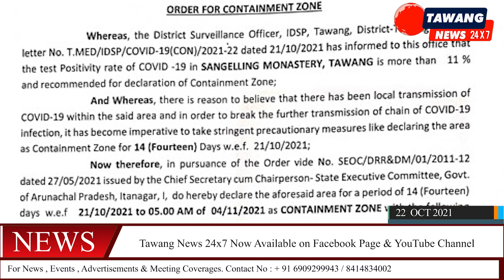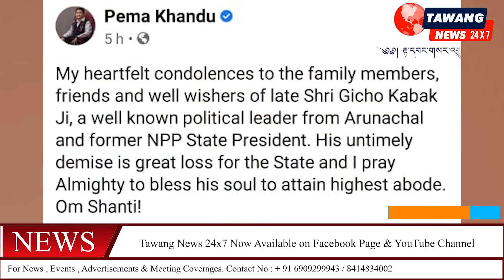Date 22 Oct 2021 (Fri) Daily News Bulletin ( IN MONPA )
Date 22 Oct 2021 (Fri)

Daily News Bulletin ( IN MONPA )

DISTRICT NEWS
TAWANG : A joy filled celebration was witnessed today at Khandro Drowa Sangmo District hospital Tawang in celebrating India’s remarkable feat of 100 crore covid vaccine doses.

The celebration was joined by India’s youth icon and National BJYM President Tejasvi Surya, Chief Minister Pema Khandu, Tawang MLA Tsering Tashi, DMO Dr Wangdi Lama, DRCHO Dr Rinchin Neema, ZPC Leki Gombu, Doctors & medical staffs.

TAWANG : Chief Minister Pema Khandu today inaugurated a new office of the PWD Superintending Engineer (SE) and a new infrastructural Development project  including residential complexes for engineers and staffs working under the SE at Lhou. Also inaugurated  a new Circuit House at Mukto in Tawang district.

TAWANG : As per the information received from the District Surveillance Officer, Tawang that test Positivity rate of COVID-19 in SANGYELLING Monastery, Tawang is more than 11 % and recommended for declaration of Micro Containment Zone.

Also, there is reason to believe that there has been local transmission of COVID-19 within the said area and in order to break the further transmission of chain of COVID-19 infection, DC Sang Phuntsok IAS declared the aforesaid area for the period of 14 (Fourteen) days w.e.f  21/10/2021 to 05.00 AM of 04/11/2021 as CONTAINMENT ZONE.

TAWANG : Sela tunnel launch advanced to June. Will provide year-round connectivity, shorten Tezpur-Tawang route by 90 min.
India’s all-weather road, including a tunnel under Sela — a 13,700-feet high Himalayan massif — will be ready in another nine months from now.

Thanks to the Austrian technology and perseverance of the Border Roads Organisation (BRO), the opening of the tunnel has been advanced by two months. The target now is to open it by June 2022, two months ahead of the scheduled deadline of August.

The tunnel is coming up on the 329-km Tezpur-Tenga-BomdiLa-Tawang route that leads to the LAC in this sensitive sector in West Kameng district of Arunachal Pradesh.

ITANAGAR : Gicho Kabak, senior leader and former president of the Arunachal Pradesh unit of the National People's Party (NPP), passed away on Friday morning. He was 57 years old at the time of his death. Kabak was instrumental in the development of NPP in Arunachal Pradesh.

The late Kabak was a great leader. He served the people in various capacities and was instrumental in increasing the presence of NNP across Arunachal Pradesh. Late Gicho Kabak was a simple, committed and grounded leader, it was only his diligence that the NPP has at least four MLAs in the present Arunachal Assembly.
Politicians across the state expressed grief over the sudden demise of Gicho Kabak.

"My heartfelt condolences to the family members and well-wishers of late Shri Gicho Kabak ji, a well-known political leader of Arunachal and former state president of NPP. His untimely demise is a great loss to the state and I pray to God to grant supreme status to his soul," Arunachal Pradesh Chief Minister Pema Khandu tweeted."

TAWANG Covid-19 Bulletin as on
22 Oct 2021.
* 1 new positive cases reported today.
* No discharged today.
*Total active cases stands to 21 now in Tawang District.
*20 in Home Isolations.
*01 in DCHC.